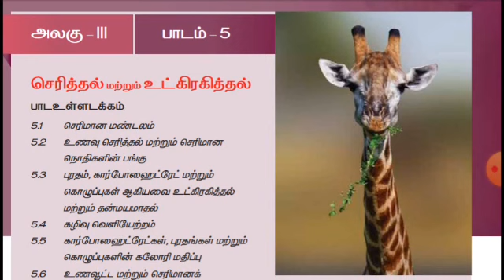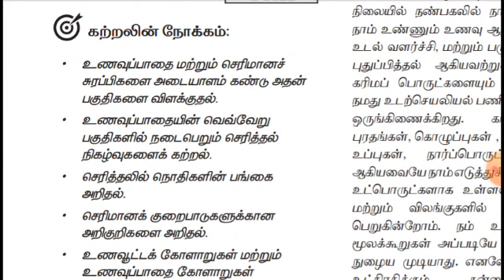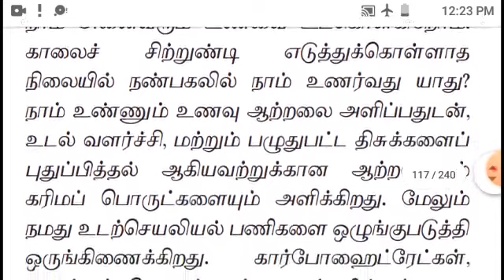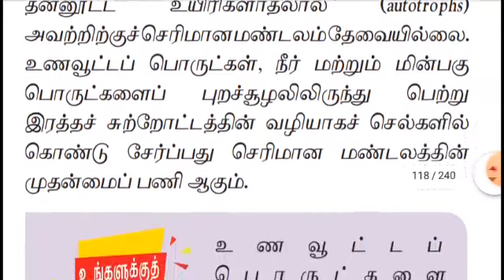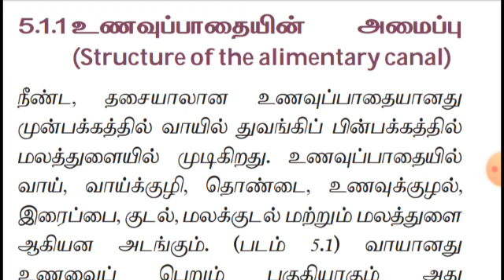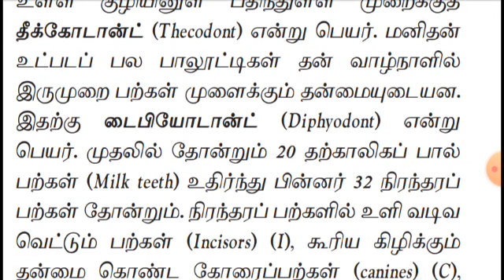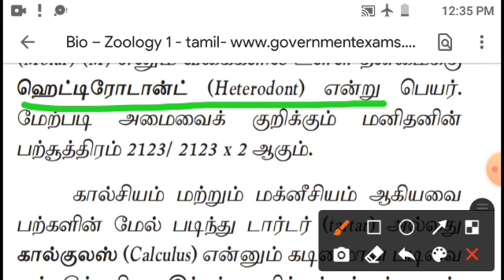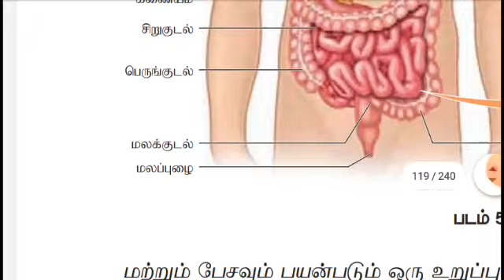11ஆம் வகுப்பு | அலகு 3 | விலங்கியல் | சமச்சீர் கல்வி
செரித்தல் மற்றும் உட்கிரகித்தல்